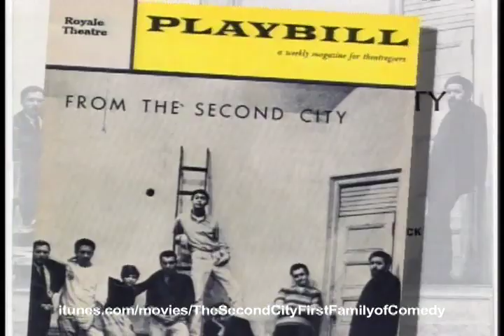Second City: First Family of Comedy - Trailer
Now on iTunes Some of the biggest names in comedy describe how they got their start with Chicago's legendary improve troupe.